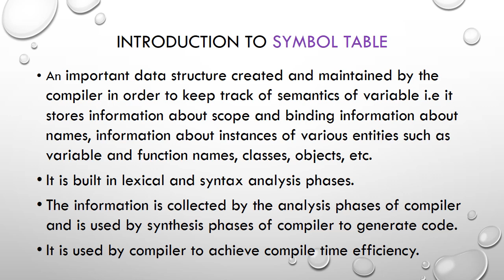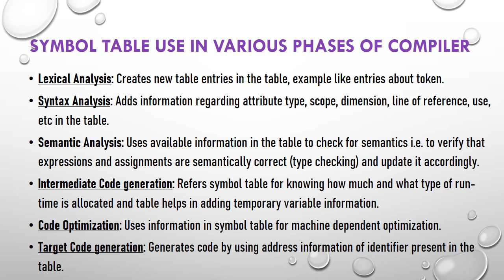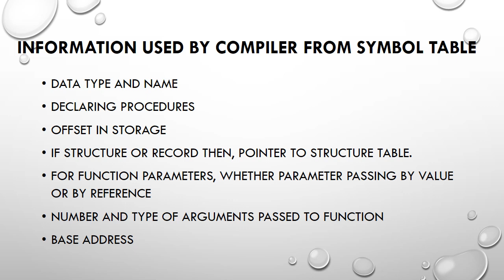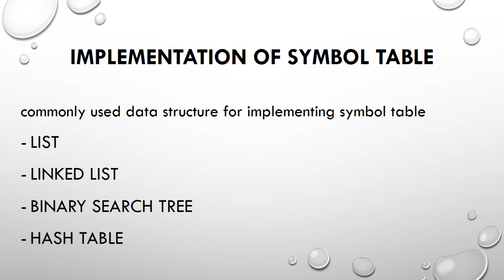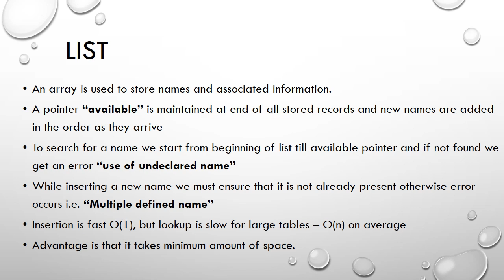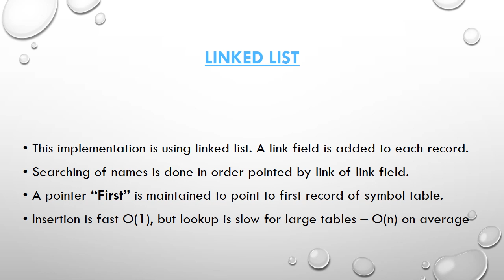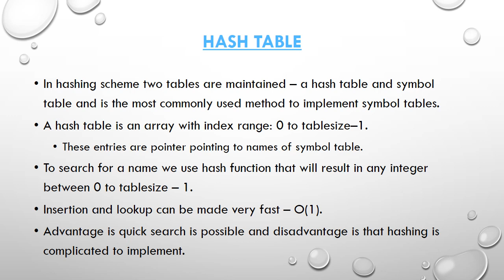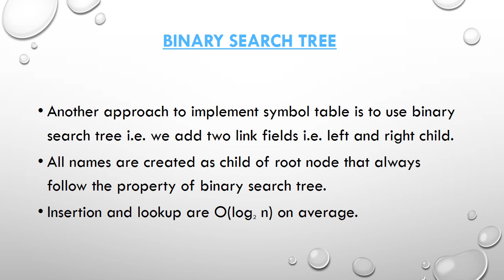Symbol Table in Compiler Design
Symbol Table
Data structure for symbol table